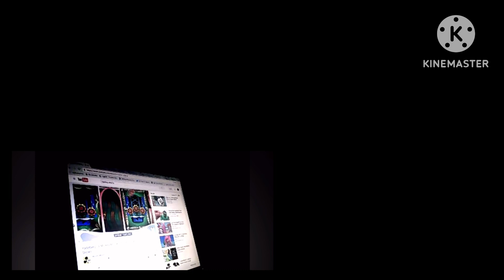Mickey Mouse Sparta remix quadparison (worked hard on it)